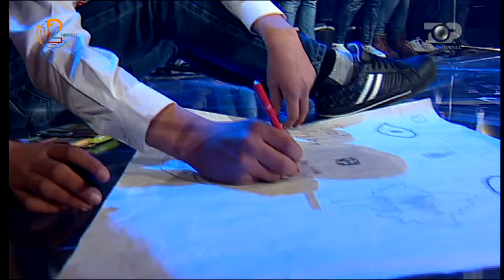Dashamir Mehmeti - Anonym, 12 Mars 2015 - Top Fest 12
Top Fest, festival i muzikës moderne shqiptare ka nisur  ne vitin 2004. Festivali është  një eveniment, i cili i jep mbështetje artisteve te afirmuar te muzikës shqiptare, ne Shqiperi, Kosove, Maqedoni, Malin e Zi, dhe diaspore.Ne Top Fest jane prezantuar kryesisht kengetare  te rinj te muzikës moderne. Kengetare dhe grupe qe jane prezantuar per here te pare ne  Top Fest jane: Stine, Grupi Asgje Sikur Dielli, Adrian Gaxha, Indrit Mesiti, Grupi Kthejllu, Alban Skenderaj, Nora Istrefi, Blero, Big Mama, Shpat Kasapi, Vesa Luma, Linda Halimi, Flaka Krelani, Tuna, Valon Shehu, NRG band, Zanfina Ismajli, Malda Susuri, Big Basta, Grupi XXL, Anxhelina Hadergjonaj. Pervec promovimit  te artisteve te rinj, ne Top Fest ne keto  tete edicione kane qene pjesmarres edhe artiste te njohur te muzikes se lehte shqiptare, ku mund te permenden: Manjola Nallbani, Jonida Maliqi, Mefarete Laze, Mariza Ikonomi, Eliza Hoxha, Grupi Humus, Grupi Troja, Besa.Objektivat e festivalit jane promovimi i muzikes moderne shqiptare, mbeshteja e artisteve te rinj, qe duan te marrin pjese ne kete event dhe nxitja e krijmtarise se muzikes moderne.Struktura e festivalitNe fazen e pare te konkurimit kengetaret bejne prezantimin e kenges se tyre, dhe kjo faze zgjat rreth 2 muaj, ku kendohet playback. Pas perfundimt te fazes se pare nga bordi drejtues i festivalit behet perzgjedhja e kengetareve per ne fazen e dyte gjysem finale. (shpjegim: fazat gjysme finale jane bere ne edicionin e shtate dhe tete ku eshte kenduar “live”)Pas perfundimit te fazes gjysme finale kengetaret kandidohen ne kategorite e cmimeve te festivalit, cmime qe ndahen ne naten finale. Perpara fillimit  te nates finale, e cila ne tete edicionet eshte transmetuar live ne Top Channel, si dhe me pas ne kanalin My Music dhe Hd2 ne digitalb, eshte realizuar ne hyrje te salles se eventit "Tapeti i Kuq",  ku publiku dhe fansat e kengetareve kane bere foto dhe kane  takuar kengetarin ose grupin  e  preferuar.Nata finale e festivalit eshte konceptuar  nje mbremje gala ku  ndahen cmime per pjesmarresit  ne kategori te ndryshme dhe cmimi i madh, “fituesi i festivalit”. Artiste te njohur, por edhe te rinj jane vleresuar ne keto tete vite  me cmime ne kategori si kengetari i ri me i mire, kenga me e mire pop rock, kenga me e mire e rrymes alternative, kenga me e mire hip hop dhe rnb, kengetari me i mire mashkull, kengetarja me e mire femer, cmimi i Internetit, kenga me mire, interpretuesi me i mire, video me e mire, cmimi i Digitalb, cmimi Top Albania Radio dhe Cmimi i madh “Fituesi i festivalit” Cmimi i madh ose “Fituesi i festivalit” nga edicioni i pare dhe deri ne edicionin e katert eshte percaktuar nga votimi i publikut, ndersa nga edicioni i peste deri ne edicionin e tete eshte percaktuar nga votimi i publikut bashke me  vleresimin e nje jurie profesioniste.Nga edicioni i pare deri ne edicionin e gjashte, pjesmarresit kane kenduar me superpozim ne fazen e pare dhe ne mbremjen finale.  Ne gjashte edicionet e para, ne fazen e pare te prezantimit mesatarisht  ne cdo vit kane konkuruar rreth 250 kengetare dhe grupe muzikore, pervec dy edicioneve te fundit qe jane prezantuar 130 artiste.Ne dy vitet e fundit perkatesisht, ne  edicionin e shtate dhe te tete, Top Fest prezantoi per here te pare kenget konkuruese te kenduara live, ku kengetaret jane shoqeruar ne gjysem finale dhe ne mbremjen finale nga orkestra e Top channel.Kjo ishte nje sfide e madhe per  muziken moderne qe realizohet kohet e fundit dhe qe eshte shume me e nderlikuar ne raport midis  orkestres dhe teknologjise se perdorur per realizimin e kengeve. Top Fest vazhdon prezantimin "live" te kengeve dhe ne kete menyre po i jep nje mundesi  artisteve shqiptare ne   rritjen e cilesise te prezantimit te tyre, duke i sherbyer edhe publikut shqiptar brenda dhe jasht vendit  ne  publikimin e  nje  krijimtarie te mire muzikore. Pervec atyre qe suksesin vazhdojne ta ngjisin, top fest vazhdon ende te kerkoje mes te rinjve talente reja.Ky  festival eshte nje pasarele me kenge te rrymave te ndryshme, por edhe veshjet dhe performancat qe jane realizuar ne keto  tete edicione  kane sjelle  nje stil te vecante. Ajo qe mund te thuhet tashme  eshte se skena e top fest dhe kenget qe jane vleresuar me cmime kane qene ne sintoni perfekte me preferencat e  publikut.Kenget  e “Top Fest ”te tete edicioneve  vazhdojne te transmetohen   ne programet muzikore ne valet e Top Albania Radios, My Music ne Digitalb dhe Radio My music.Ne edicionin e pare te Top fest, e paraprinte nje emision tjeter ‘Poleposition”, emision per  talentet e reja ne kenge, kercim, aktrim. Drejtues i emisionit Poleposition ka qene Olti Xhezo.Stafi perzgjedhes dhe trainues i pjesmarresve :Kozeta Bakiu, Robert Radoja, Alfred Trebicka, Vikena Kamenica, Ema Andrea, Elona Nallbani. Pjesmarres dhe fiues ne kete talent show ka qene Gresa Gjoceraj, pjesamrres dhe finalist Ledion Lico.